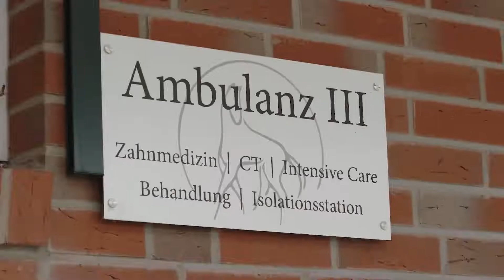Innovationspreis der Tierklinik Lüsche für ihr Qalibra CT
Tierklinik Lüsche was one of the very first equine clinics in the world that installed our Qalibra CT. In addition to many new diagnoses and exciting cases, it even earned Dr. Tim Steinberg & his team the Innovation Award in 2019.